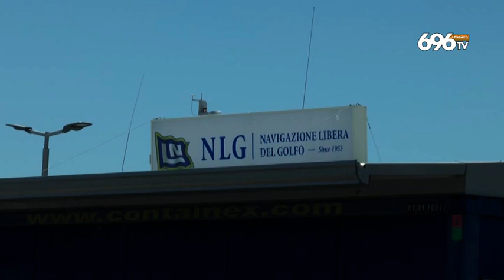Riaprono le isole. Ma rispettiamo le regole